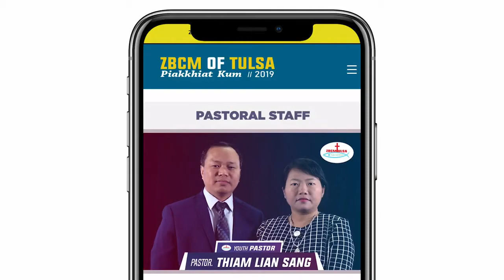Sia Hallelujah Suum || Mission || Revival Service